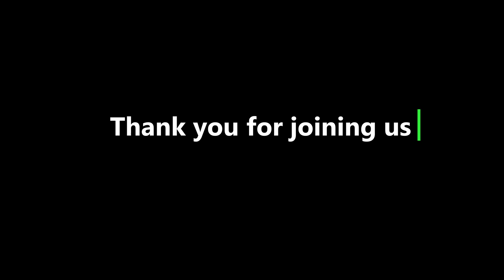Psalm 23 It's Personal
Sunday June 30, 2024 PM Sermon from Pastor Twyla Johnson